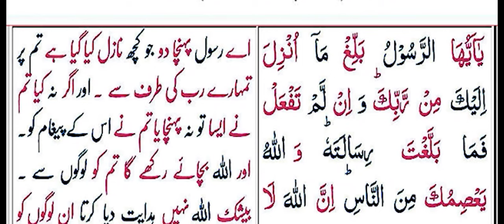129 | Allama Talib Johri | Baligh